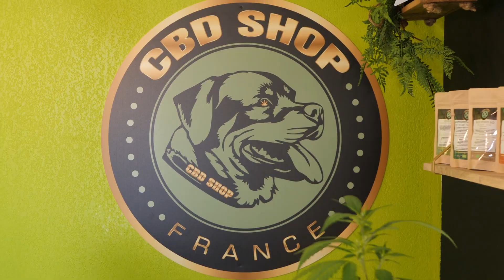Test du CBG Capone Show EP#9 - CBD Shop France - Officiel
Le CAPONE SHOW by CBD Shop France, la première émission YouTube 100% dédiée au CBD ! 🌱

L'épisode n°9 du Capone Show est consacré à une nouveauté exclusive CBD Shop France, à savoir, la résine de CBG. Cette résine est
extrêmement relaxante. Vous apprécierez ces saveurs et arômes fruités et citronnés typiques du CBG. De haute qualité, ce produit possède une texture agréable, facile à manipuler.
Comme à notre habitude, et conformément à la charte CBD Shop France, la résine de CBG est garantie sans terpène chimique ajouté et sans cristaux.

Qu'est-ce que le CBG ?
Le CBG ou cannabigerol est l'une des nombreuses molécules cannabinoïdes du cannabis. Non psychotrope, cette molécule présente dans le chanvre en faible quantité est assez difficile à extraire.

À noter que les goûts et arômes de cette résine sont complètement différents de ceux de la résine Népal !

Chez CBD shop France, sur le site, et dans nos 100 boutiques, le CBG est également proposé sous la forme de fleur, pour les puristes. Une version CBG outdoor, dans une robe très claire, presque blanche, cristallisée. Des buds évidemment aérées, typique aux variétés outdoor.

✅ Présenté par : Alex & Capone

CAPONE SHOW : EP#9
Chaque semaine, le CAPONE SHOW met en avant une fleur ou un produit CBD, pour votre plus grand bonheur, mais aussi pour le plaisir de Capone, la mascotte de l'enseigne, qui adore être mis en lumière. LE nouveau rendez-vous immanquable des amateurs de CBD 100% naturel pour le bien-être et la détente.